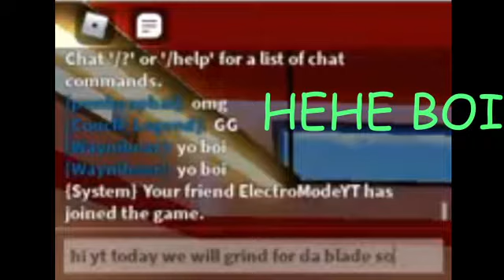when pc plays mess with meh...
jk bro just a troll video! ;D